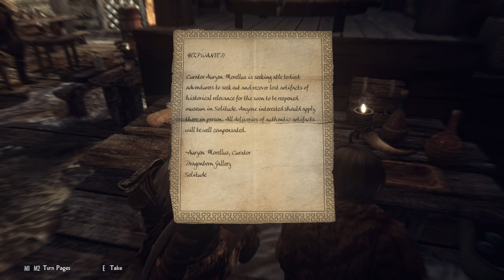OVER 2200 MODS ON SKYRIM!- Ultra Modded Skyrim - Part 1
Join me as delve into one of Skyrim's largest mod pack called Nolvus that contains well over 2000 mods! we will be playing through the game, checking out all the mods and just chatting a long the way!